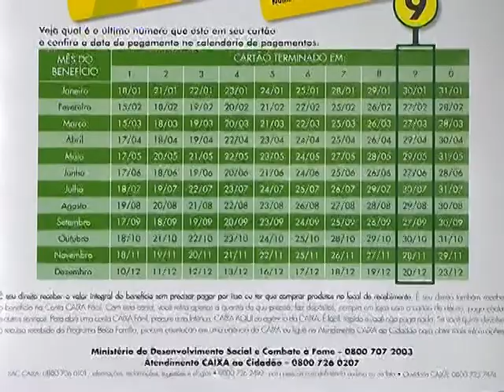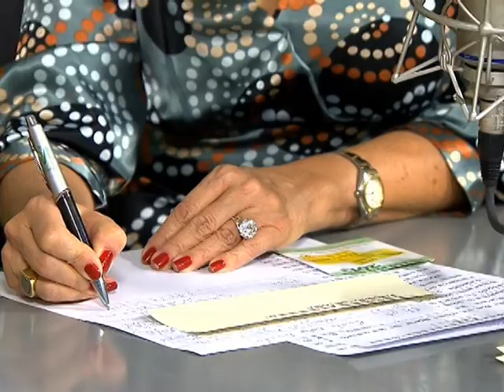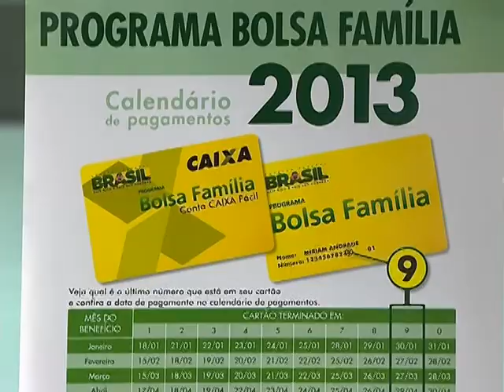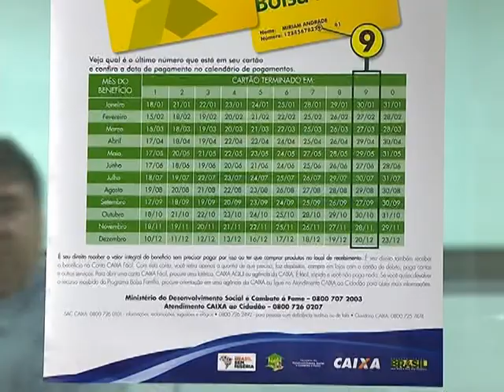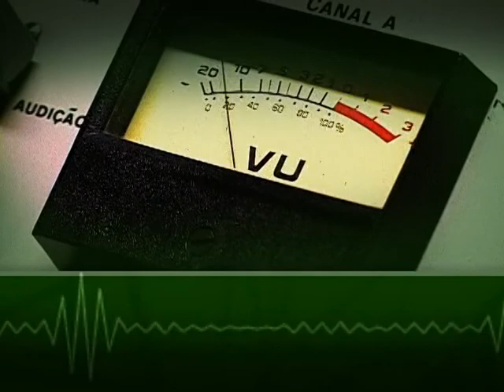Bolsa Família está garantido e será pago de acordo com calendário habitual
BOM DIA, MINISTRO - 21.05.13: No "Bom Dia, Ministro" desta terça-feira (21), a ministra do Desenvolvimento Social e Combate à Fome, Tereza Campello, afirmou que o programa Bolsa Família está garantido pelo governo federal. O pagamento do benefício está sendo feito normalmente e segue o calendário do programa. Tereza Campello ainda lembrou que, em 2013, o Bolsa Família completa dez anos. A ação beneficia atualmente 13,8 milhões de famílias e teve aumento de 60% acima da inflação durante a gestão da presidenta Dilma Rousseff. O cidadão que tenha alguma dúvida pode ligar para o número 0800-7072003 ou acessar a página